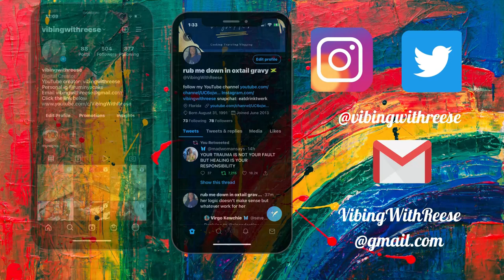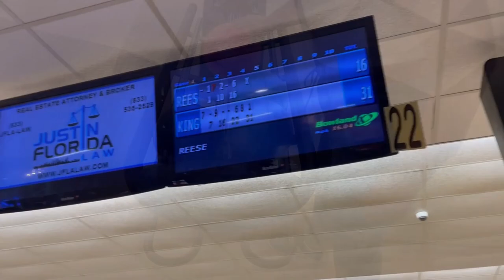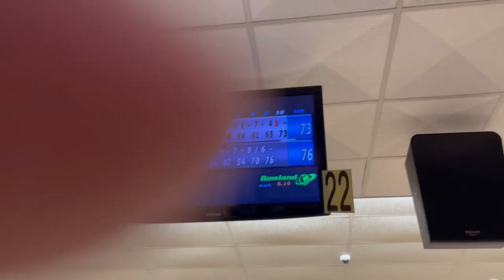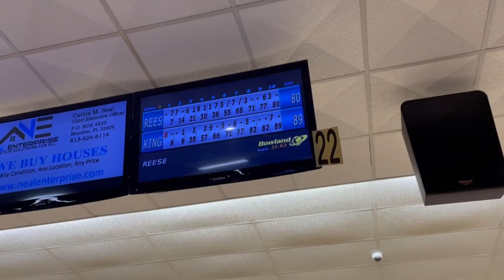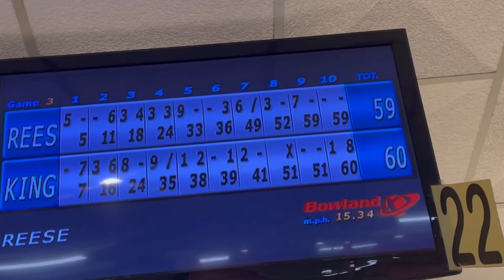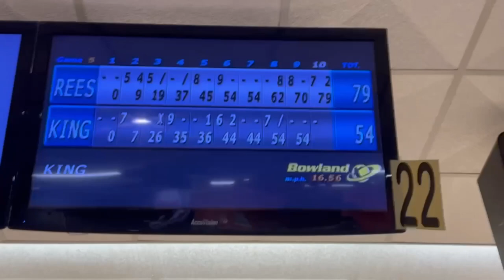Adventure Time: Go Kart Racing | Bowling | Vlog 10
Slap the like button